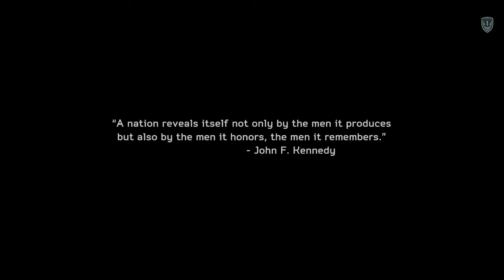MOHW #1 - O Início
Primeiro episódio da nova série no canal!
Medal Of Honor Warfighter #1

PC Specs:
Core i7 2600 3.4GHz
8Gb Ram
Asus GTX 550 Ti 1Gb

Equips:
Teclado: Microsoft Wired 600
Mouse: Razer Abyssus 3.500 dpi
Headphone: Philips SHP2000
Microfone: Logitech USB Desktop Microphone
Monitor: Samsung 22' Full HD + Philips 20' 1600x900 (Auxiliar)